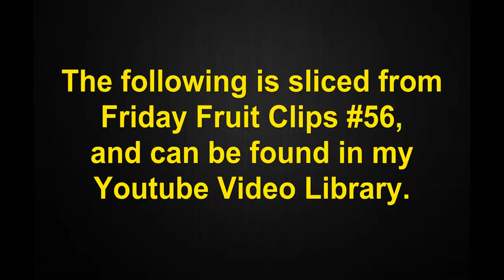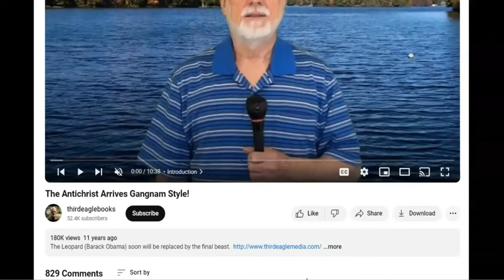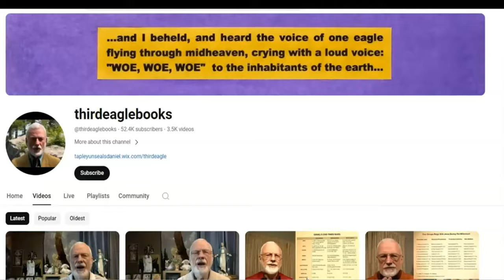Fruit Slices #23. William Tapley. Call Me Maybe?!?!